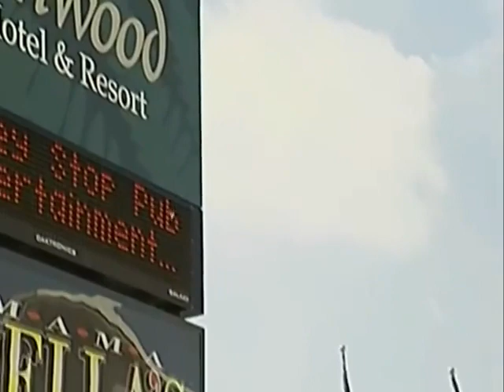John Duddy vs. Luis Ramon Campas,MW.2006.09.29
Irishman Duddy takes on Mexico's Campas in a good action fight!